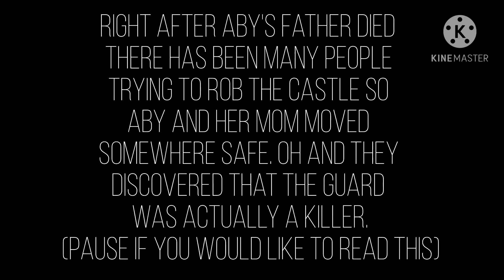Loving you is a losing game meme /// gacha club /// A lil cringe // Like and subscribe!!!!!!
Uhhhh... I know this dosent make sense 😢😢😢😅😅😅